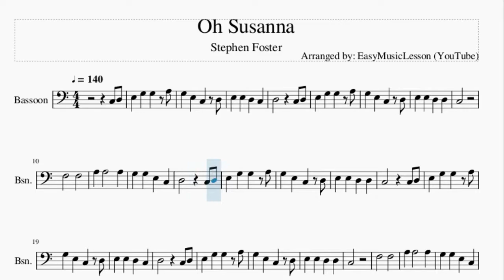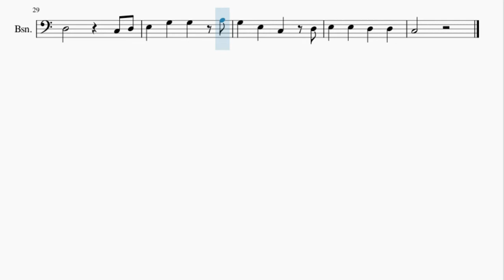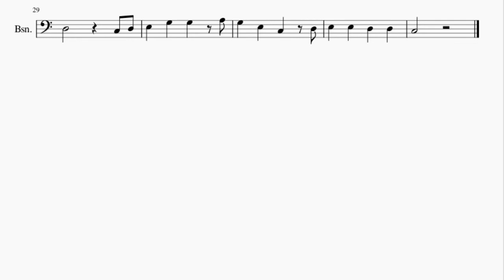Bassoon Sheet Music: How to play Oh Susanna by Stephen Foster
Here is a sheet music/tab video on the song Oh Susanna by Stephen Foster on the bassoon. A bassoon sheet music arrangement which is transposed to notes that are easily played by bassoon, for the song Oh Susanna by Stephen Foster.

EasyMusicLesson2 teaches you to play the your favorite instrument, through well-arranged sheet music so that you too can learn how to play Oh Susanna by Stephen Foster on the bassoon as fast as you can. A bassoon sheet music with backing tracks to help your play the song better.

Chords of Bassoon arrangement:
C Maj   C Maj   G Maj   C Maj   G Maj   C Maj   F Maj   C Maj
G Maj   C Maj   G Maj   C Maj   C Maj   C Maj   G Maj   C Maj
G Maj   C Maj   F Maj   C Maj   G Maj

Melody notes of Bassoon:
C3 D3 E3 G3 G3 A3
C3
F3   F3
C3
F3   F3
C3